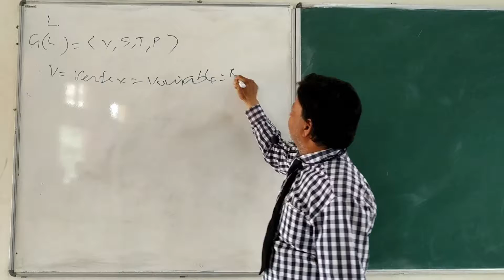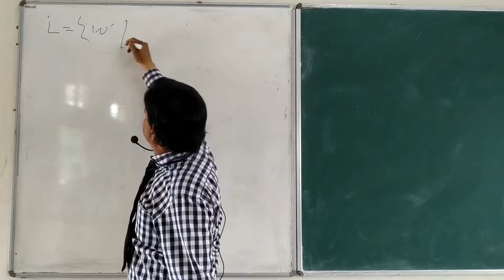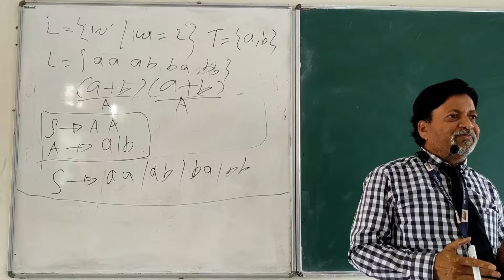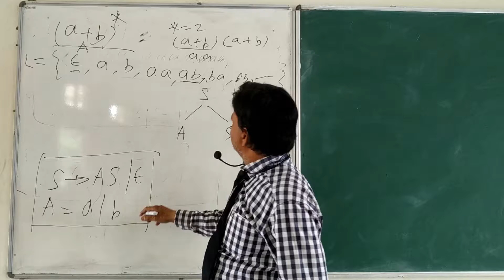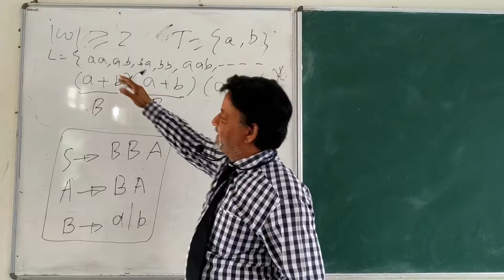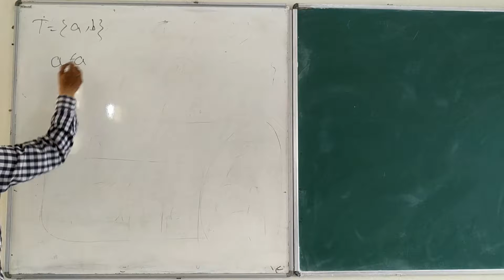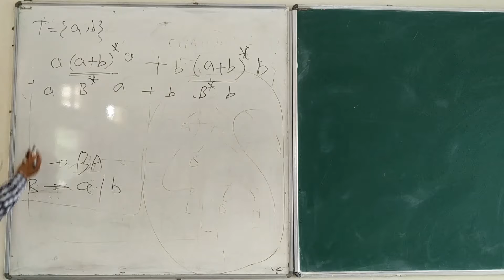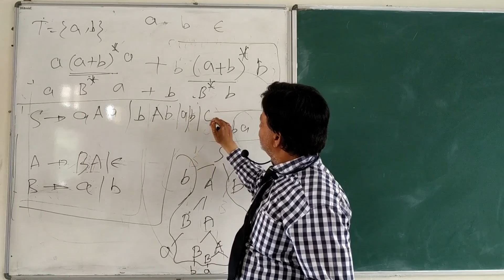Theory of Computation 35 How to write Regular Grammer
Briefly explained about type of Grammar & Types and How to write Regular Grammar?